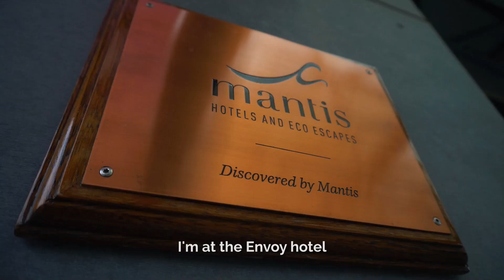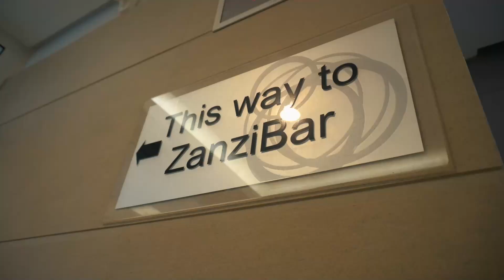TOP STORIES 11/072023, Tinubu Arrives Abuja From Guinea-Bissau